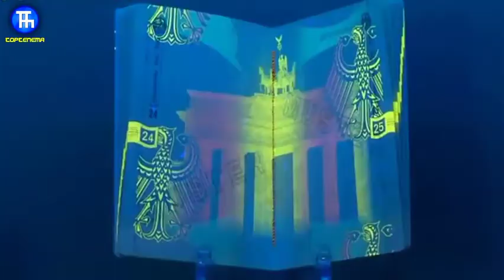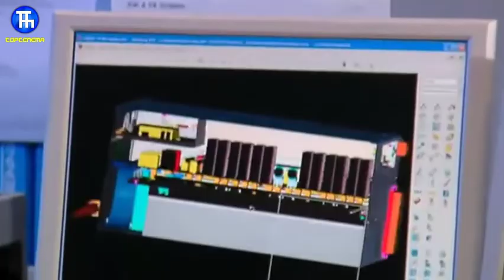اقامت آلمان | شرایط زندگی در آلمان | مهاجرت به آلمان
ما در این برنامه دانستنی تاپ 10 ما به شما می گوییم که چرا باید به فکر مهاجرت به آلمان باشیم؟
آلمان قلب صنعتی اروپا نیازمند نیروی کار جوان است و شما می توانید به راحتی از این موقعیت استفاده کنید
آلمان یکی از کامل ترین کشورهای اروپایی جهت مهاجرت ایرانیان است . بازار‌ کار مناسب ، رشد‌ اقتصادی‌ زیاد ، ثبات اقتصادی و سیاسی و امکان برخورداری از تحصیل بدون هزینه در اروپا ، از جمله مواردی هستند که کشور‌ آلمان را به مقصدی جذاب برای مهاجران تبدیل‌ نموده است .اقتصاد کشور آلمان ، از مزایای‌ زیادی مثل نیروی کار‌ باتجربه و متخصص‌ ، سرمایه‌ فراوان ، فساد کم و نوآوری‌ زیاد بهره‌مند می‌باشد . اقتصاد‌ آلمان رتبه‌ نخست اروپا را دارد و این کشور‌ جزو بزرگ ترین تولیدکننده‌ها است‌ . تولیدات ناخالص در آلمان دربردارنده خدمات ، صنعت‌ و کشاورزی می‌باشد . نیروی کار در  آلمان ، بسیار کم می باشد . به همین دلیل مهاجرت به آلمان از راه کار همواره با موفقیت رو به رو خواهد بود .

تابعیت 0:47
صدور ویزای جستجوی کار در آلمان 1:53
دیگر راه های مهاجرت به آلمان 2:39
اقامت کشورآلمان 3:17
اقامت موقت 3:24
اقامت دائم 3:35
ثبت شرکت در آلمان 4:37
ازدواج با اتباع 5:08
اقتصاد آلمان 5:43